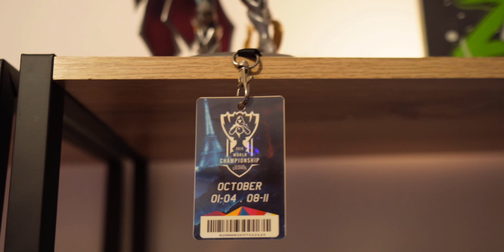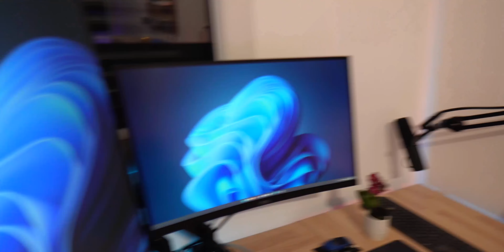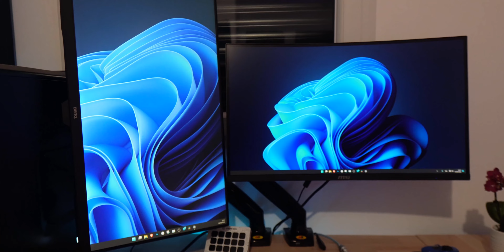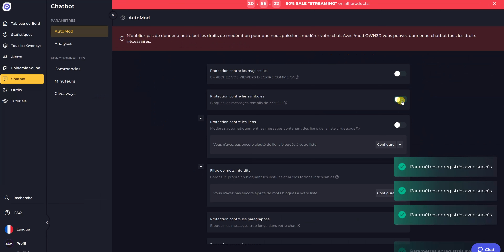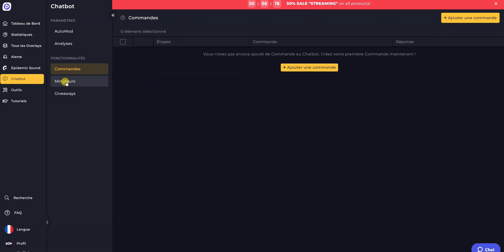MON NOUVEAU STUDIO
J'ai enfin 'terminé' mon studio qui va me permettre de tourner les futures vidéos dans des conditions exceptionnelles !

Bureau debout pour bureau à domicile

✅MON SETUP✅

📹 Camera ou

🎤 Micro ou

⏺CHAPITRES⏺